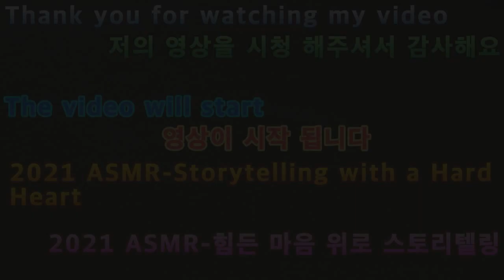2021 02 04 2021 ASMR-Story-Telling with Hard Heart (2021 ASMR-힘든마음위로스토리텔링)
안녕하세요구독자&시청자(골드님)들미시카에요반갑습니다저의채널에방문해주셔서고맙습니다이번영상은바로2021새해첫ASMR힘든마음위로스토리텔링입니다오랜만에ASMR로스토리텔링을해보았어요나름재밌게할려고열심히만들었어요조금힘들긴했지만요스토리텔링ASMR은작년에처음으로만들어보았는데요처음이다보니조금어설프기도하고어색하기도하더라고요나름잘해볼려고열심히했었거든요작년보다는조금업그레이드를해서열심히제작해보았어요저의ASMR을보시고조금이나마어려운시기의힘이되셨으면좋겠어요재밌게시청해주세요고맙습니다저의영상이재미있으셨다면구독&좋아요&알림설정을하셔서새로운비디오를시청하세요저의또다른채널인카카오TV Misika(미시카)채널도많이방문해주시고시청해주세요저의랜선아빠이자MOONJJANG님을소개할께요현재이분은DadASMR(아빠ASMR)산타파파ASMR을하고계세요ASMR이란백색소음으로자율감각쾌락반응으로뇌를편안하게해주고심리적으로안정을주는소리에요예를들어물소리&바람소리가대표적이에요MOONJJANG(외계인산타파파&무나빠의스토리텔링)을검색하셔서영상을보시고재미있으시다면구독을눌러주시고알림설정도해주세요감사합니다현재는그립라이브 라이브쇼핑을하고계세요그립어플설치하셔서 로그인후빠빠맘을검색해서팔로우해주세요고맙습니다
Nice to meet you, Missica.Thank you for visiting my channel.This is the first ASMR storytelling of 2021 New Year.It's been a while since I've done ASMR storytelling.I tried my best to make it fun.It was a little hard.I made storytelling ASMR for the first time last year.It was my first time, and I felt a little awkward and awkward.I tried my best to do well.I upgraded a little bit from last year and worked hard on it.I hope you can cheer me up in a difficult time after watching my ASMR.Please enjoy the show.Thank you. If you enjoyed my video, please subscribe and like it.& Set notifications to watch the new videoPlease visit my other channel, Kakao TV Misika channel and watch it.Let me introduce you to my LAN cable dad, MOONJJANG.Now this is Dad ASMR. He's doing Santa Papa ASMR.ASMR is a white noise that soothes the brain with autonomous sensory pleasure and stabilizes psychologically.For example, the sound of water and wind is typical.Search MOONJJANG (alien Santa Papa & Munapa's Storytelling) to watch the video, and if you find it interesting, please click Subscribe and set the notification.Thank you. You're currently on live shopping for Grip Live.Please install Gripple and log in and search and follow BbaBbaMam.Thank you.